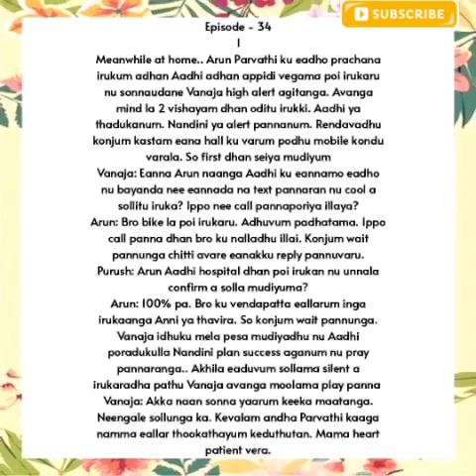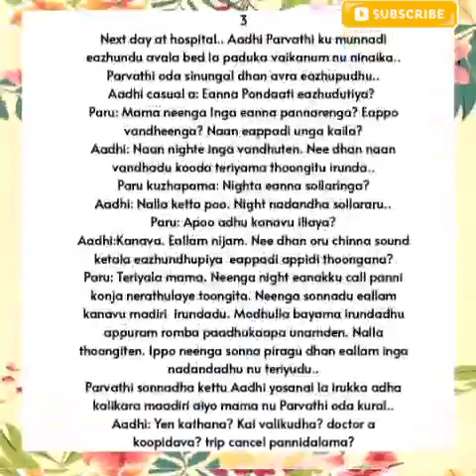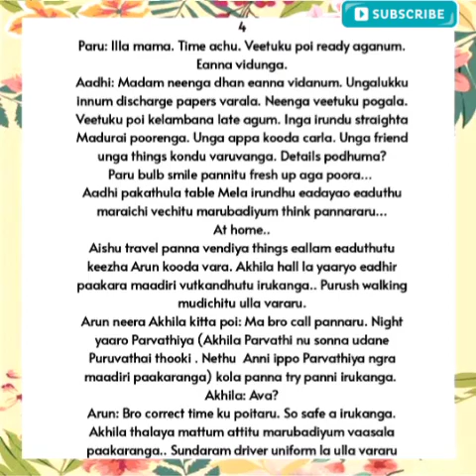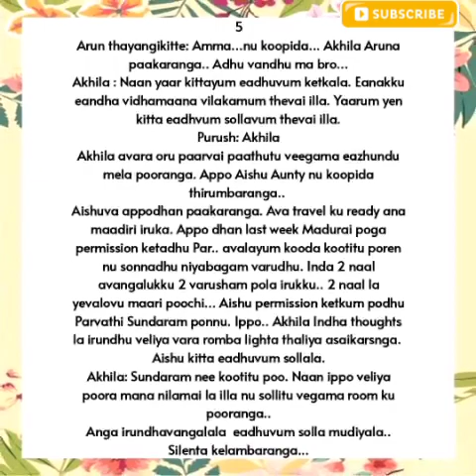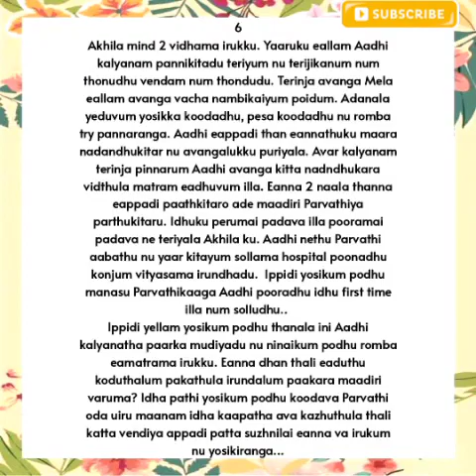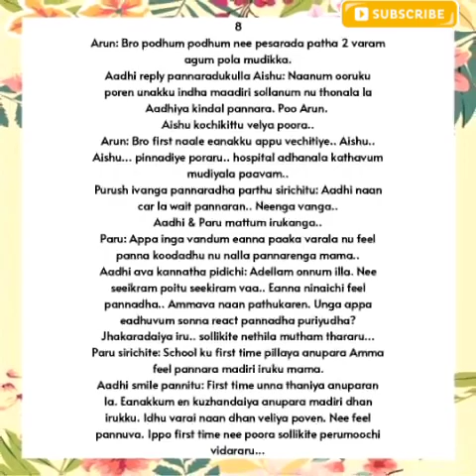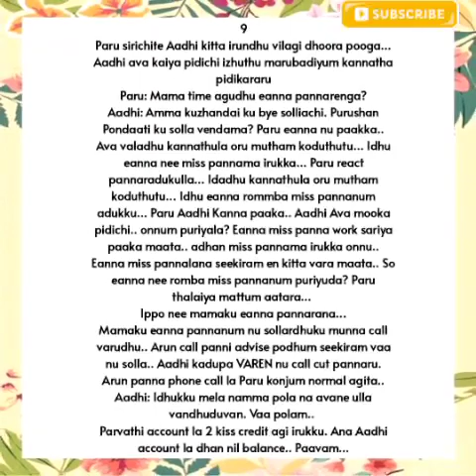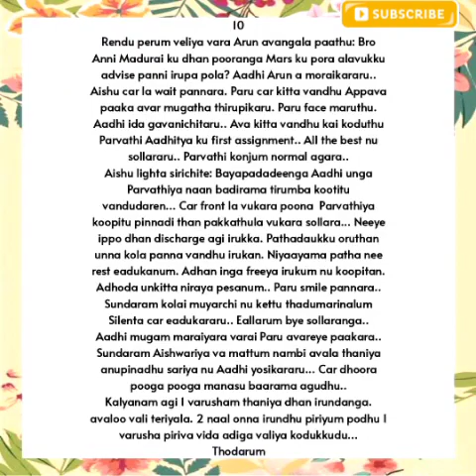Anbe Vaa||Episode 34|| AP Tale Time || Shades of AP Kadhal